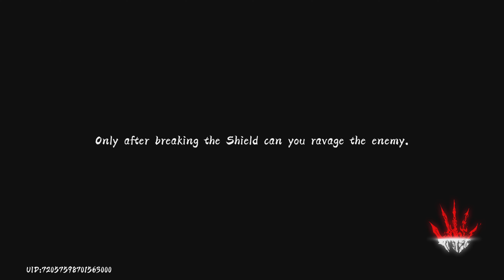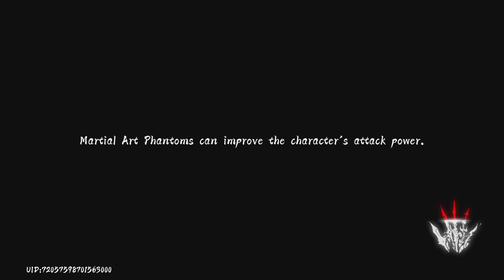Phantom Blade:Executioners ( PS5 4K ) full game walktrough part 30 - A Healer's Remorse ( 3 of 4 )